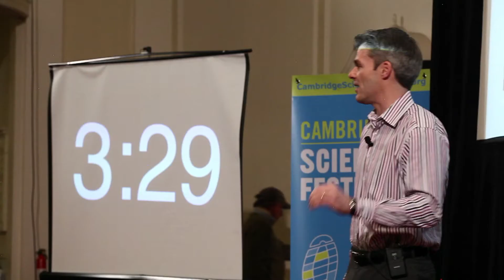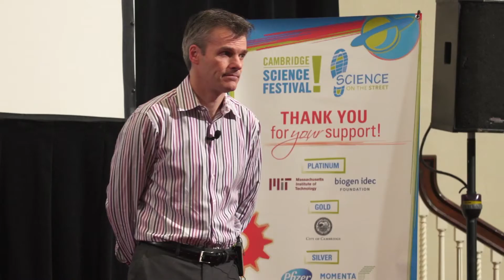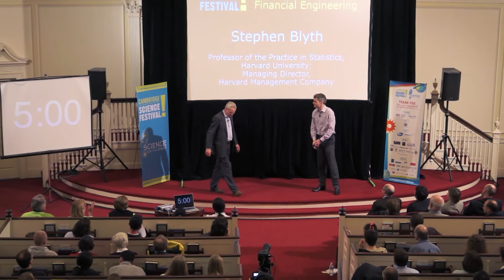Big Ideas for Busy People 2013 - Stephen Blyth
"The Quant Delusion: The Rise and Fall of Financial Engineering"
Stephen Blyth | Professor of the Practice in Statistics, Harvard University; Managing Director, Harvard Management Company

Big Ideas for Busy People (April 12, 2013)

House rules: 5 minutes per speaker, 5 minutes for audience questions, 10 total Big Ideas throughout the night.